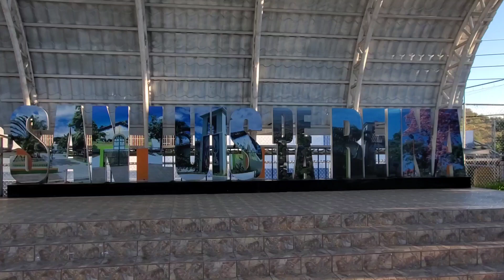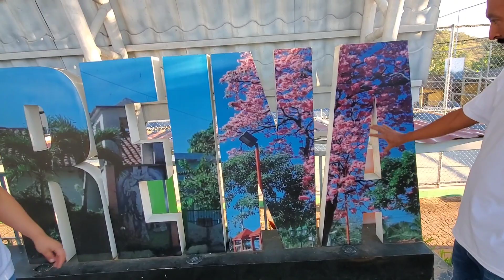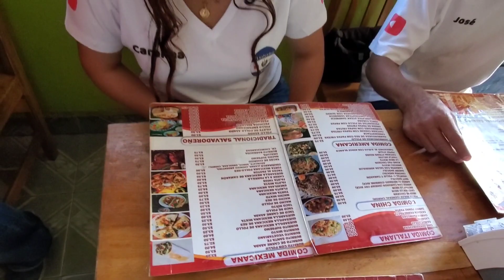Don jose les pone un reto atodos los suscriptores 😱 en san luis de la reina | el salvador new